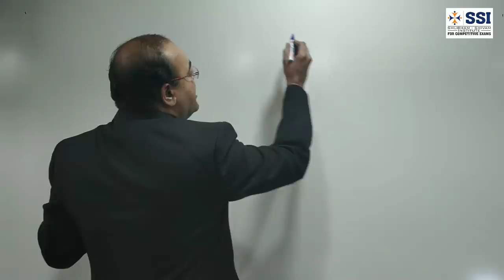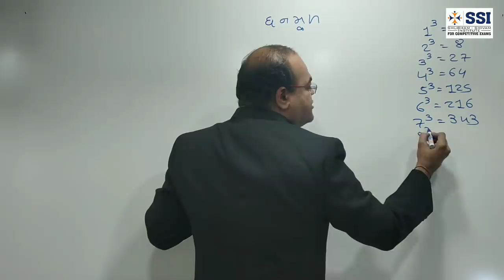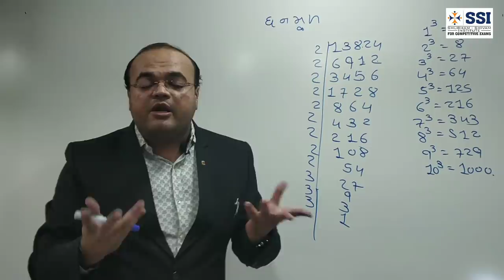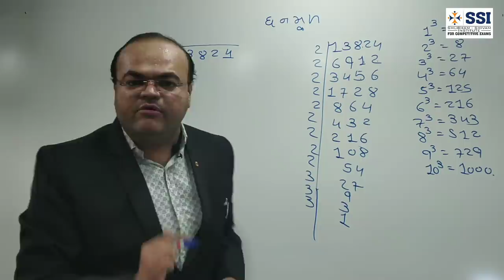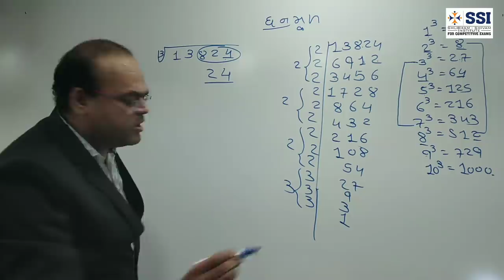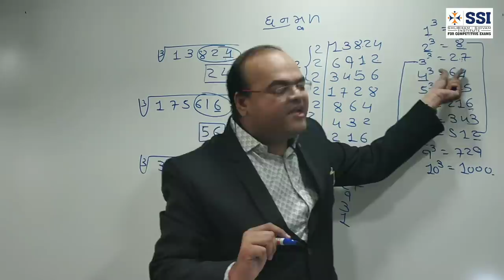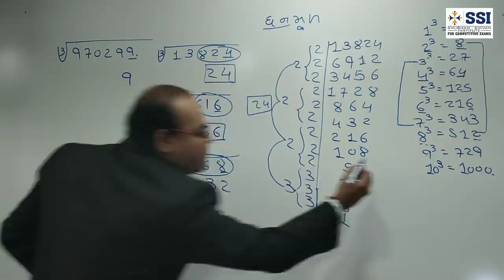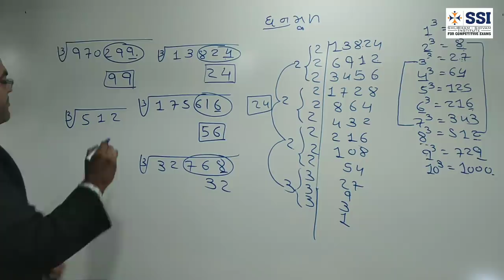Maths Reasoning For Competitive Exams || By Bhautik Thakkar || SSI rajkot.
SSI - Shubham shivam Institute.
Add- Kishanpara chowk, Race Course, RAjkot.